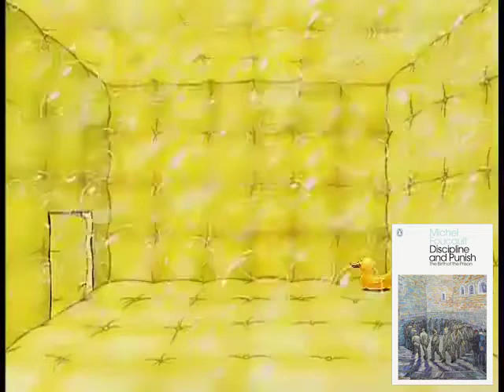(philosophical) theory portrayed by spongebob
hoping you enjoy this one!